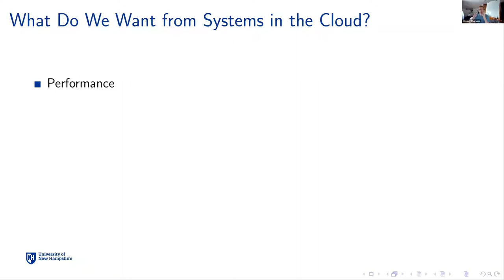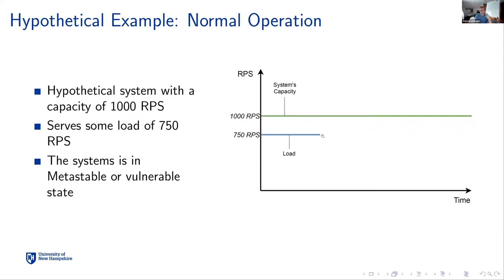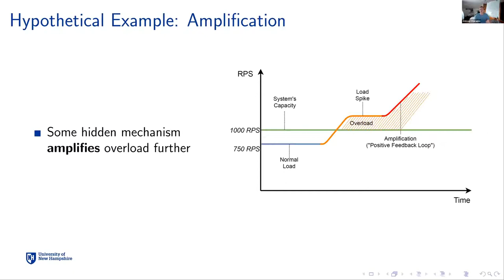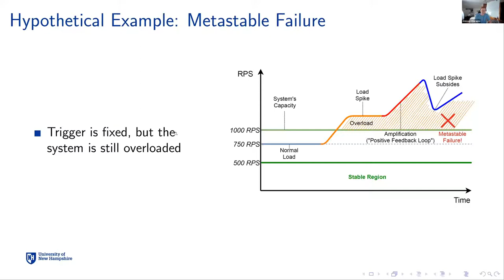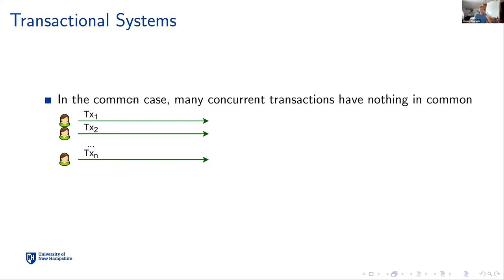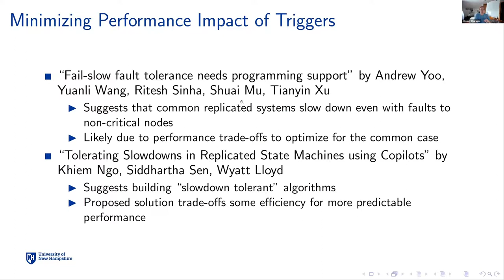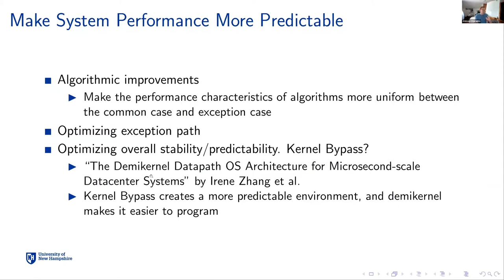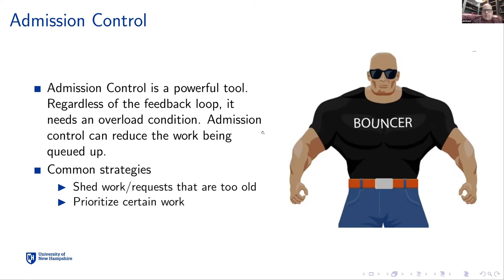Paper #111. Metastable Failures in the Wild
This paper explores many significant outages and describes a new class of “self-feeding” or “self-sustaining” failures.

Authors: Lexiang Huang, Matthew Magnusson, Abishek Bangalore Muralikrishna, Salman Estyak, Rebecca Isaacs, Abutalib Aghayev, Timothy Zhu, Aleksey Charapko